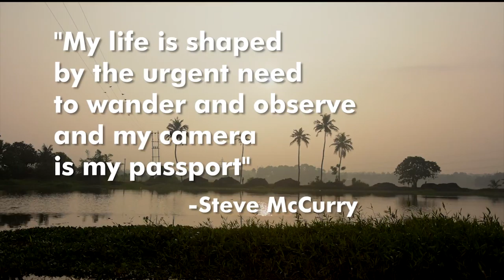Quote of the day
"My life is shaped by the urgent need to wander and observe and my camera is my passport" - Steve Mc Curry